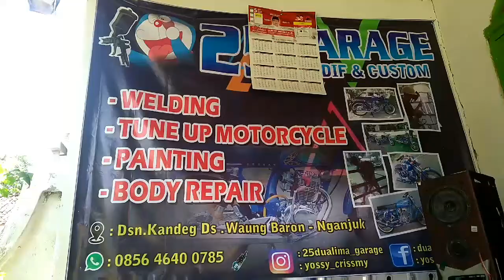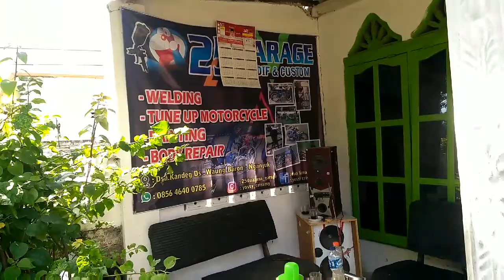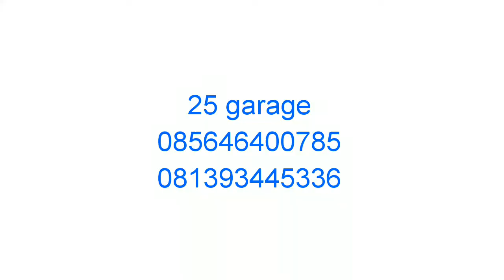Cara aplikasi karbon / dekal water transfer paper By 25 Garage & Prasegi Art Nganjuk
Cara dekal transfer paper.
Cara cat dekal.
Cara cat karbon.
Cara aplikasi karbon.
Water transfer paper
Cat unik
Bengkel cat
Cat kekinian

Apa bila tertarik untuk belajar atau cat ulang body kendaraan anda silahkan hubungi nomor dibawah ini.
25 Garage
Dsn. Kandeg, Ds. Waung, Kec. Baron, Kab. Nganjuk